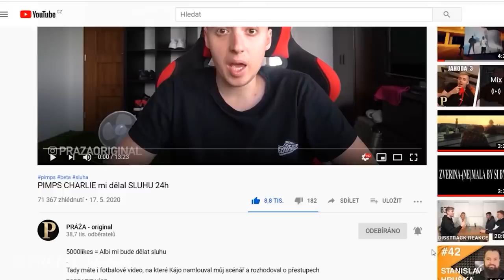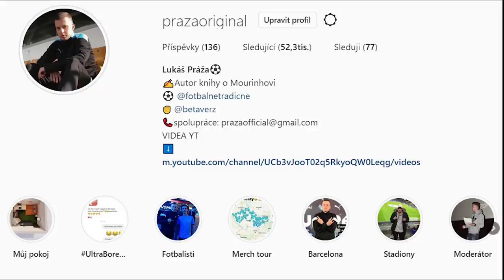VELKÝ CHLUPATÝ PAVOUK VE VANĚ? / překonání strachu